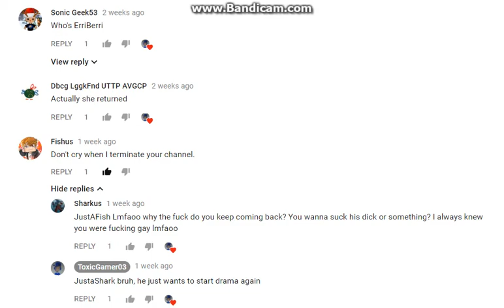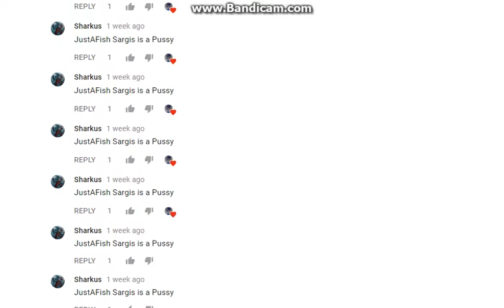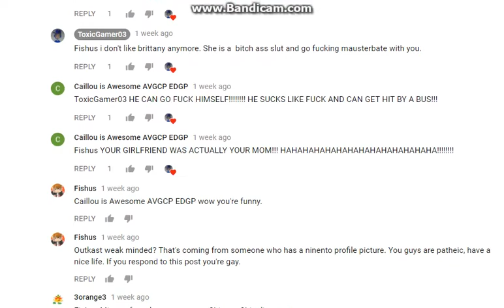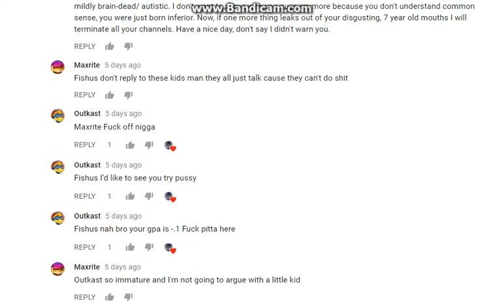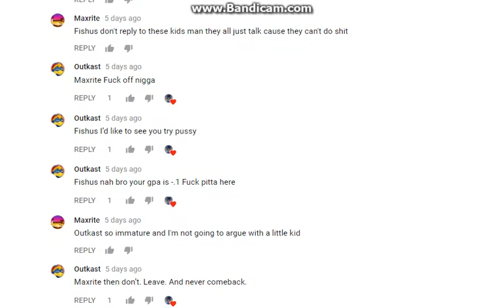The most toxic people on Youtube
Jesus Christ... how the hell does one get THIS toxic? Im glad thar im so much more mature than these idiots. Plus the uploader of the video has tried to attack me (commented verbally abusive things on one of my videos).